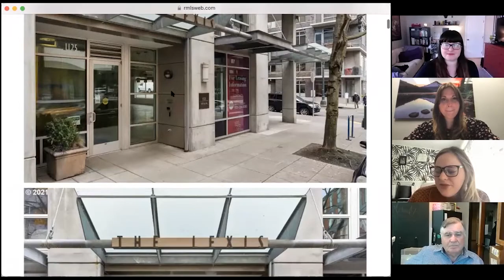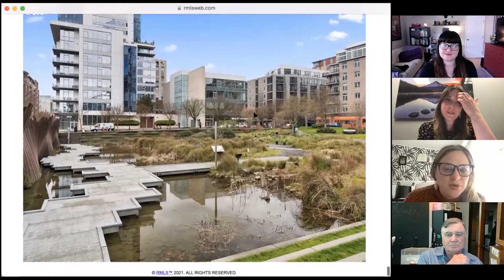April 5 Portland Housing Market Update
This week we discuss some of the real estate ads in the media and then we take a look at a Condo in The Pearl